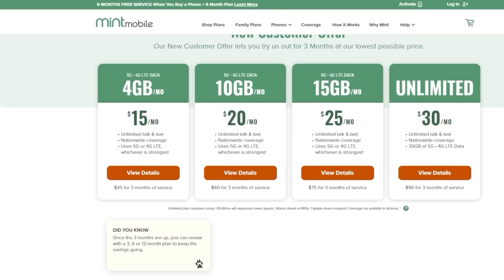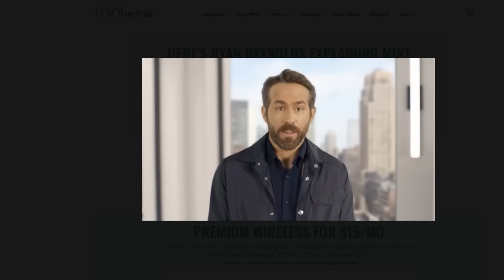Highlander Reboot Starring Henry Cavill Finally Moving Forward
John and the crew discuss the Highlander reboot finally moving forward at Lionsgate with Henry Cavill in the lead role and John Wick director Chad Stahelski helming. The film tells the story of Connor MacLeod, a 16th century Scottish Highlander who is an Immortals, who cannot die unless he is beheaded. And there are others like him.

Mic pre-amps

Streaming Software
Wirecast Pro